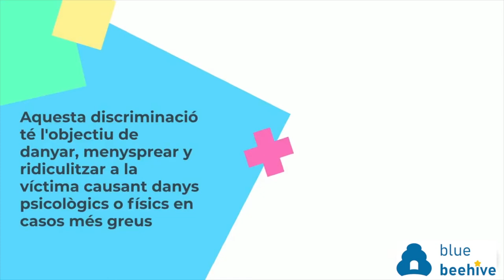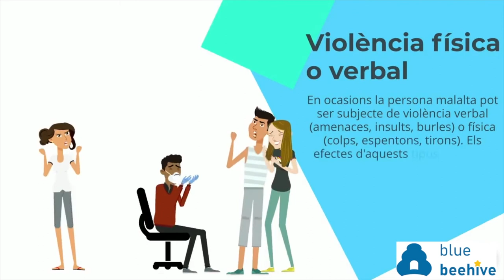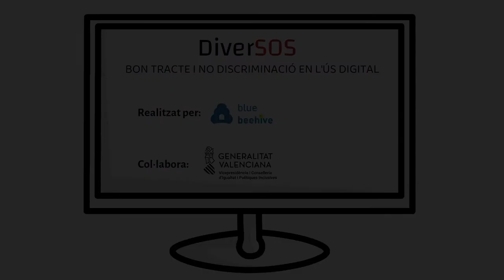Discrimianció de persones amb malaties. Programa DiverSOS.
Reflexionem sobre la discriminació de les persones amb alguna malatia. Aquest vídeo pertany al programa DiverSOS - "Bon tracte i no discriminació a l'ús digital" desenvolupat per l'Associació Educativa i Cultural Blue Beehive i ha estat recolzat per la Vicepresidència i Conselleria d'Igualtat i Polítiques Inclusives de la Comunitat Valenciana.